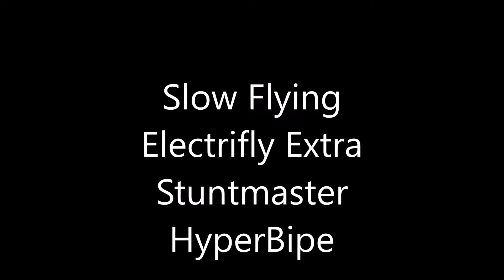Slow Flying: Extra, Stuntmaster and Hyperbipe